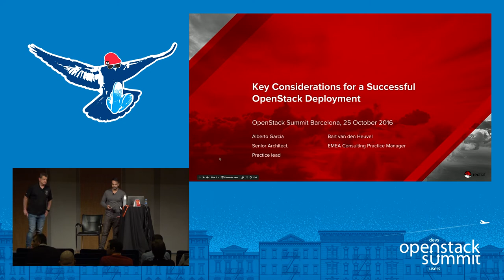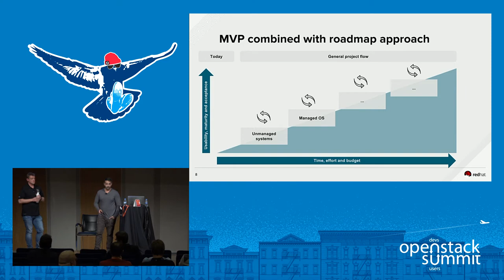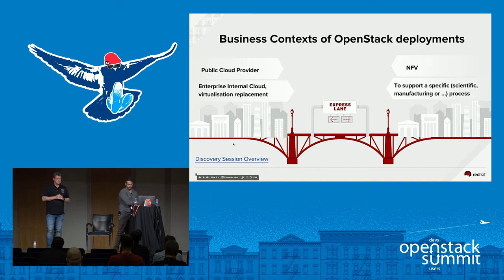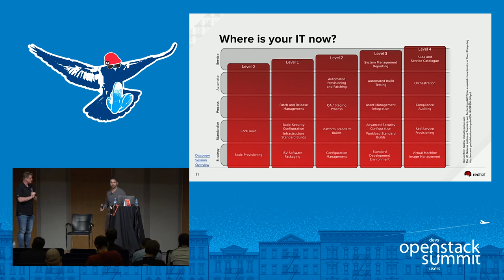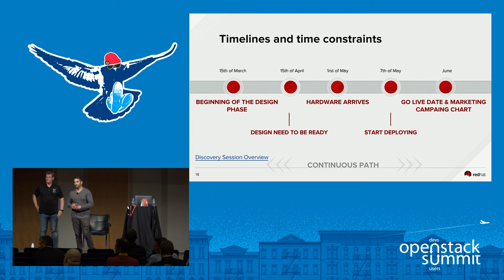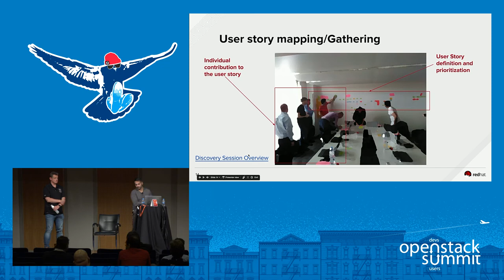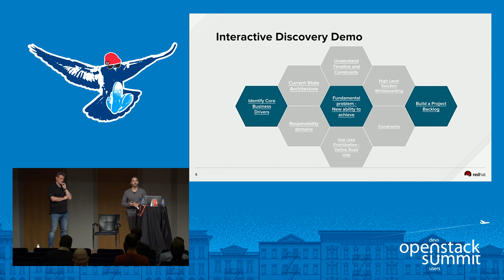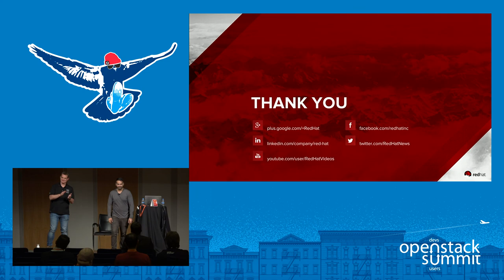Red Hat Discovery Session- Key Considerations for a Successful OpenStack Deployment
Red Hat's cloud infrastructure technology helps customers build and manage a private Infrastructure-as-a-Service (IaaS) and provides an on-ramp to public-cloud-like infrastructure based on OpenStack. When evaluating how to use OpenStack in your environment, it is important to think beyond just technology and consider several necessary steps to ensure your deployment is a success. Using real-world examples, this interactive session will teach you how to identify core business drivers, prioritize